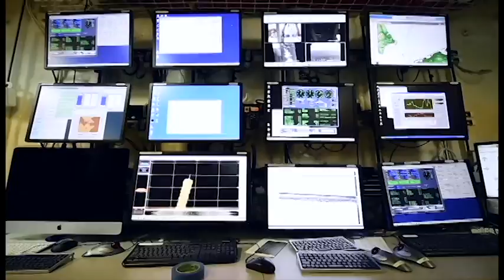Nominee 8: Healy Geotraces Expedition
In the eighth video of this year’s top 10 competition, the crew of Coast Guard Cutter Healy embarks on an expedition with the National Science Foundation-funded research program Geotraces in an endeavor to study trace elements in the world’s oceans.